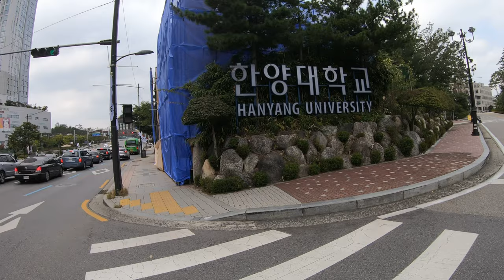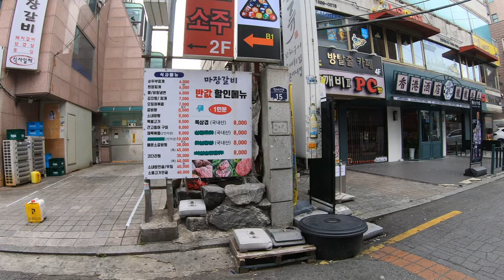【4k】Walking Hanyang Univ. Station to Wangsimni Station, Seongdong-Gu, Seoul Korea 서울 성동구 한양대역에서 왕십리역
Filmed by 4k 60p with GoPro 7 Black.

Not a vlog, there is no my face or my voice. Showing pure scenery that I saw while I was walking.